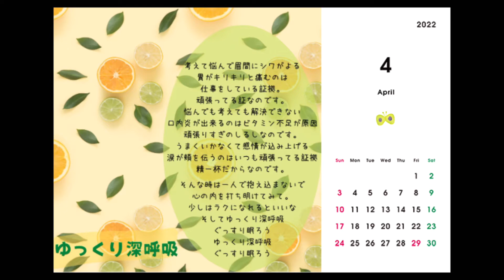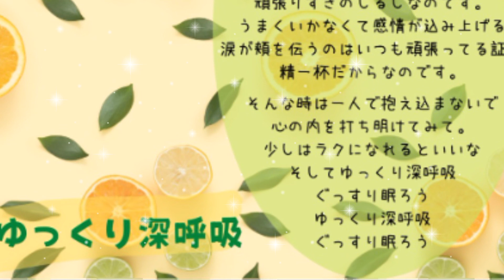【オリジナル曲】ゆっくり深呼吸